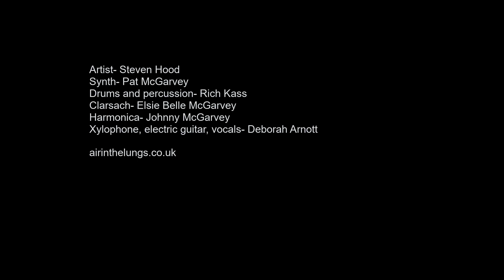The Horror and the Shock by Air in the lungs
It was a year ago, end of April 2023, that Air in the lungs debut album was released on Last Night From Glasgow.
I asked artist Steven Hood if whilst listening to the album, he would create a piece of art. He agreed. He kindly let me film him throughout the process. One year later, here is the footage.